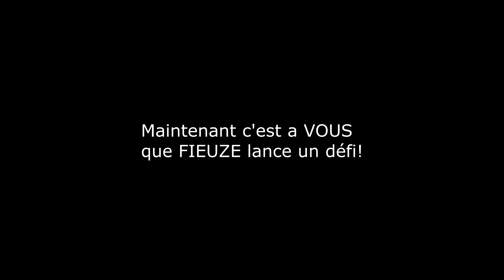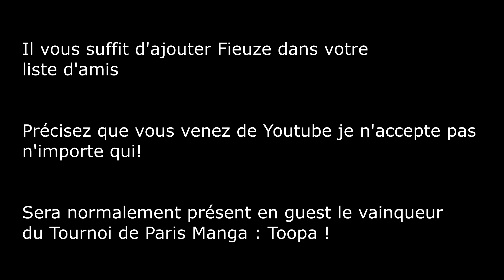Venez Défier Fieuze sur Mario Kart 8